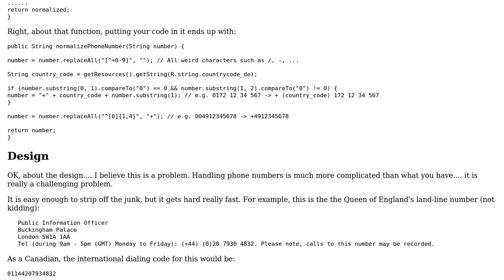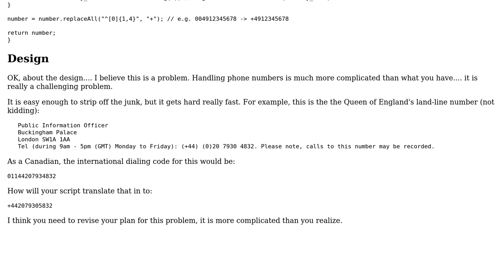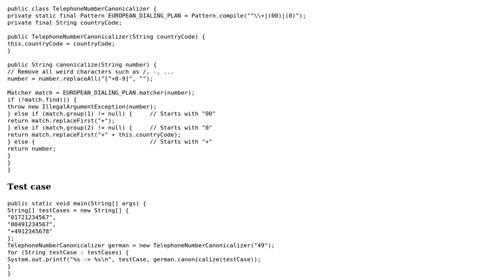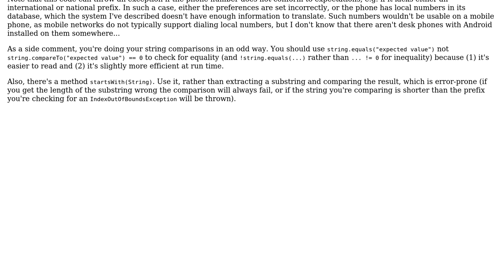Bring phone numbers in consistent format (4 Solutions!!)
Bring phone numbers in consistent format

With thanks & praise to God, and with thanks to the many people who have made this project possible! | Content (except music & images) licensed under CC BY-SA | Music | Images & others | With thanks to user rolfl user Philip user Jules user Edward user 200_success and the Stack Exchange Network Trademarks are property of their respective owners. You are responsible for your own actions.